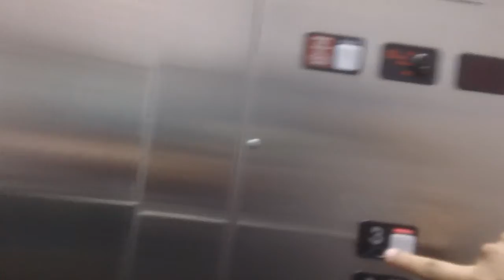817. Schindler MT 300A Hydraullic Elevators At Yorkshire Place, Durham NC